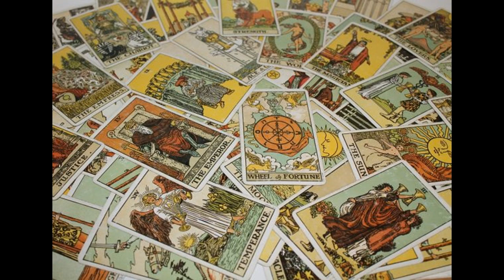Značenje tarot karte Šestica štapova